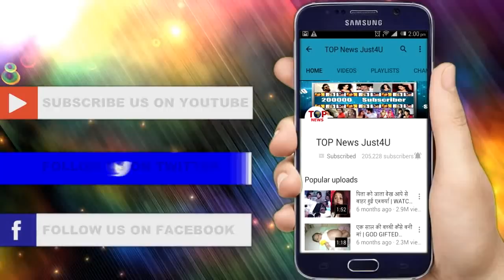EXCLUSIVE! Hina Khan के KOMOLIKA PROMO को देख Shilpa Shinde ने कह दिया कुछ ऐसा..